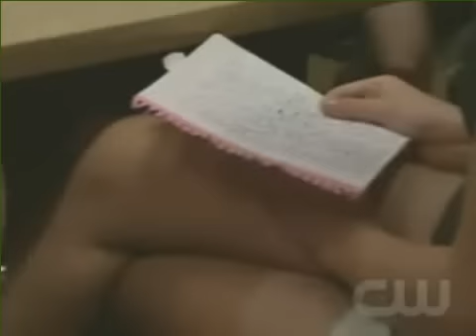ANTM C11 Ep 7 Bonus Clip 2 - Lauren Brie / Clark's Letter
Lauren Brie reads a letter from Clark to the girls